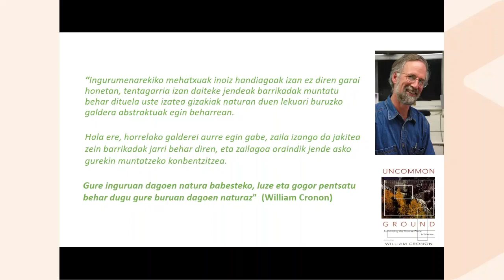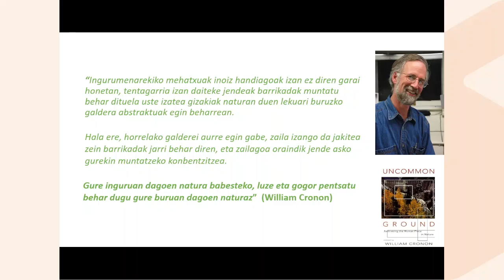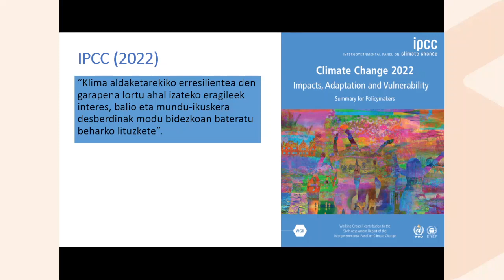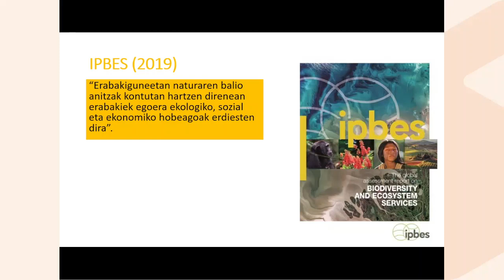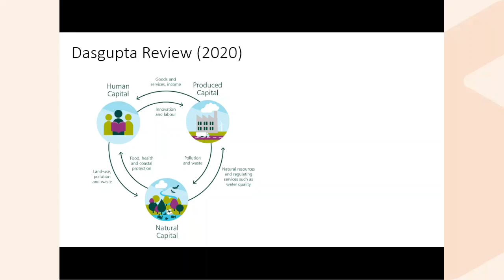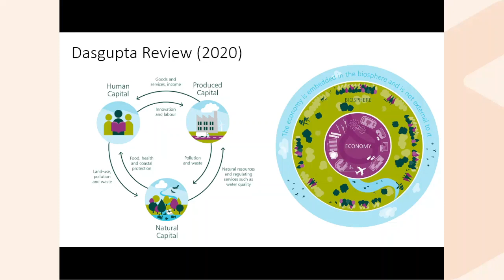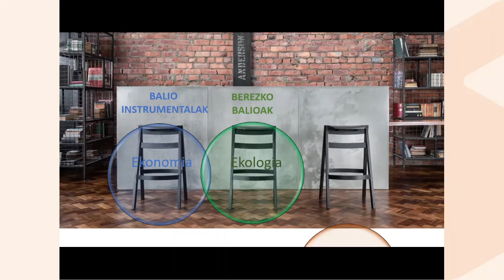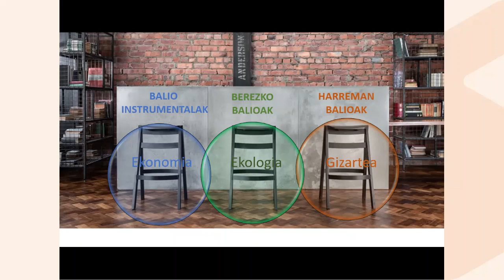Unai Pascual: Zertarako balio du naturak?. 3-10-2022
Nola ulertzen dugu "naturaren balioa" zer den? Ekonomiatik haratago naturaren balioak anitzak dira. Baina hauek ulertzeko eta identifikatzeko zailtasunak ditugu. 2022an Nazioarteko ekimen garrantzitsu batek, zeinetan ehunka zientzialarik parte hartu duten, naturaren balio anitzen txostena plazaratu zuten. Txostenak 139 estatuk babestu dute eta beraz etorkizunean instrumentu inportante bat izango da naturaren zaintza hareagotzeko eta beraz gurean dugun krisi sozio-ekologikoari nolabait hobeto aurre egiteko. Unai Pascual txostenaren koordinatzailea izan da eta naturaren balioen ideia eta hau egunerokotasunean nola txertatu ahal dugun azaldu du.

Unai Pascual Ikerbasqueko Ikerketa irakaslea da Klima Aldaketaren Euskal Zentroan (BC3). Ekonomialari ekologikoa da, 20 urte baino gehiagoko esperientzia duena gizarte eta natur zientziekin zubi lana egiten, sistema sozial-ekologiko konplexuak ulertzeko.

¿Cómo entendemos lo que es el "valor de la naturaleza"? Más allá de la economía, los valores de la naturaleza son múltiples. Pero tenemos dificultades para entenderlas e identificarlas. En 2022 una importante iniciativa internacional, en la que han participado cientos de científicos, lanzó un informe sobre los múltiples valores de la naturaleza. Los informes han sido apoyados por 139 estados, por lo que en el futuro será un instrumento importante para aumentar el cuidado de la naturaleza y, por tanto, para hacer frente de alguna manera mejor a la crisis socio-ecológica que padecemos. Unai Pascual ha sido el coordinador del informe y explica la idea de los valores de la naturaleza y cómo podemos integrar esto en el día a día.

Unai Pascual es profesor investigador en Ikerbasque BC3 Basque Centre for Climate Change. Es un economista ecologista con más de 20 años de experiencia haciendo de puente con las ciencias sociales y naturales para entender los complejos sistemas socio-ecológicos